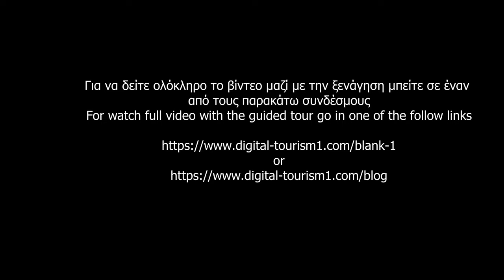Διαφήμιση για το Κιόνι της Ιθάκης-Advertise of Kioni of Ithaca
Για να δείτε ολόκληρο το βίντεο μαζί με την ξενάγηση μπείτε σε έναν από τους παρακάτω συνδέσμους

or